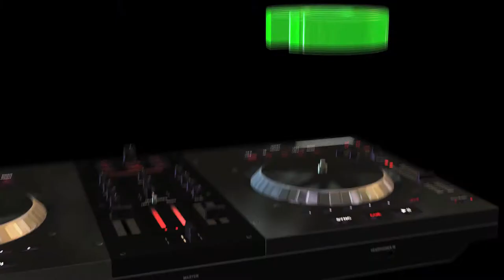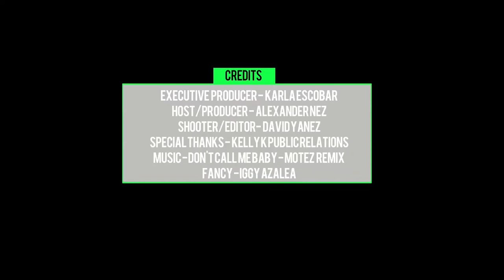The Drop TV Presents: Sham Ibrahim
Take a look into Sham Ibrahim's red carpet Art Exhibition of his latest collection at the world famous store front of World of Wonder productions.  The evening was filled with good vibe of sheer support and happiness as Sham unveiled his presents to each celebrity that came in support. Amongst his many friends, some talent that came were Lisa Rinna, Courtney Stodden, Doug Hutchinson, Perez Hilton, Lita Ford, Golnesa Gharachedaghi (GG), Janice Dickinson, Slade SMiley Rossi, Gretchen Rossi, Alex Lombard, James St. James, Mary Jo Eustac, Tess Broussard and the list goes on. Heavenly Frostings sent some scrumptious desserts to nibble on, while Moreno Sparkling California Wine and Global Vodka catered the beverage portion of the evening. Sham Ibrahim sold of 40 portraits including the Tabloid portrait of Lindsay Lohan's Jail Stint to Lindsay Lohan's attorney Shawn Holley!